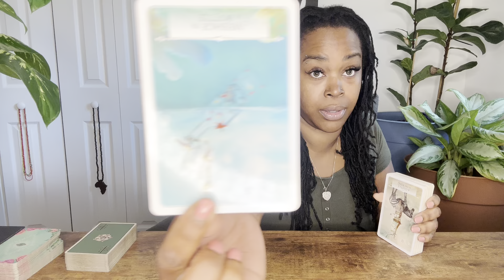DAILY COLLECTIVE: "When Perspectives Change..."- Monday, October 17th/22'